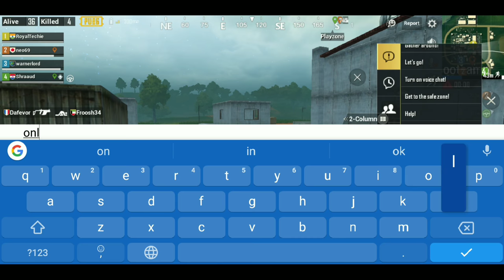BETA PUBG 0.8.0 | Failed to load, Returning To Lobby Solution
Helllo Guys
I Hope You Enjoyed The Video
PUBG 0.8.0 :

Failed to load, Returning To Lobby Solution